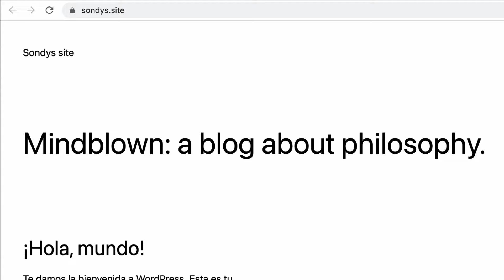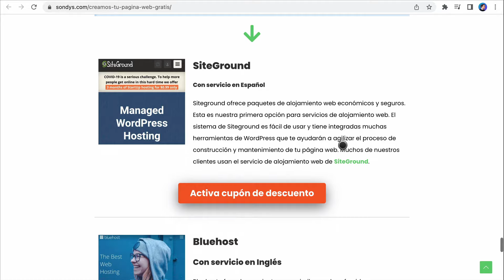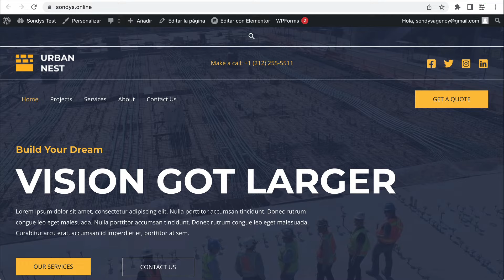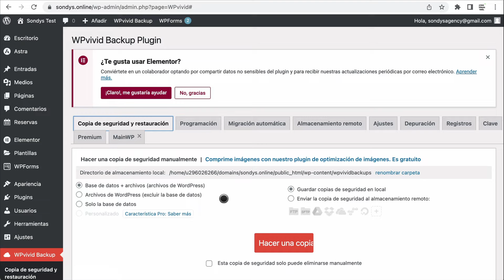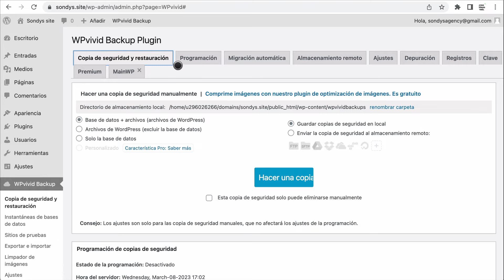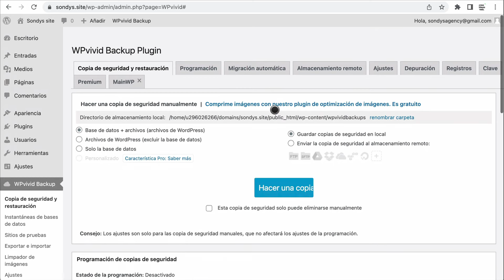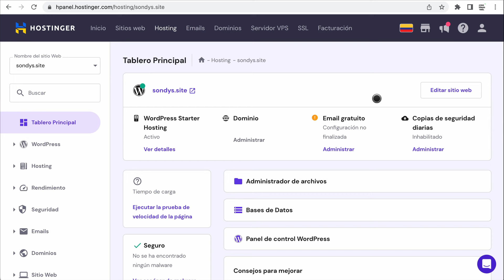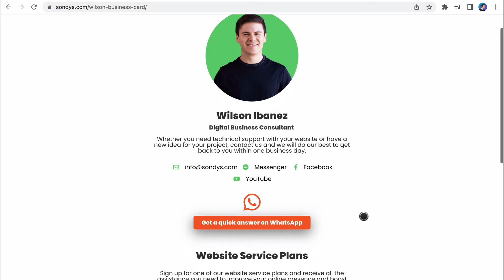Cómo CLONAR una página web de WordPress a otro dominio 🚀👉 El método MÁS FÁCIL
✅ Descarga PDF con las mejores herramientas y estrategias para crear y crecer tu negocio en línea ➜

Clona y migra una copia de tu página web en WordPress a un nuevo servidor (un nuevo dominio), programa copias de seguridad, envía copias de seguridad a un almacenamiento remoto, borra las imágenes no utilizadas antes de la copia de seguridad y la migración. Puedes hacer todo esto con tan solo un plugin de copia de seguridad y migración. En este video te mostraremos cómo clonar o copiar tu sitio web a otro dominio usando el Plugin de WordPress llamado WPvivid. Con esta herramienta podrás evitar el posible problema de carga que presenta la herramienta de migración llamada All-in-One WP Migration.

🔵 👉 Descarga plantillas con diseños web personalizados y PDF con las mejores herramientas y estrategias para crear y crecer tu negocio en línea ➜

► Obtén descuentos en alojamiento web, software y muchas otras herramientas importantes para tu negocio:

* Collecta más emails. Convert Pro
* Mejora tu visibilidad en Google. Schema Pro

► Otra buena alternativa para crear páginas web